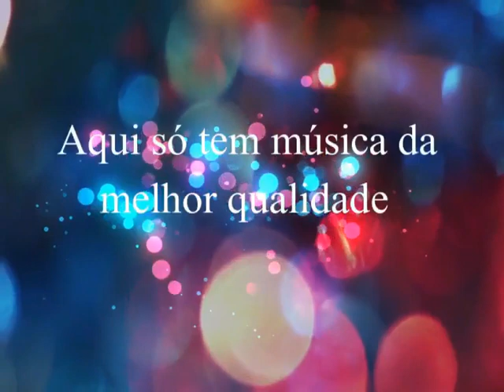Irmãs Barbosa - Tem Hora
Irmãs  Barbosa
Digitalização: Clodoaldo
Edição Audio: André Renato